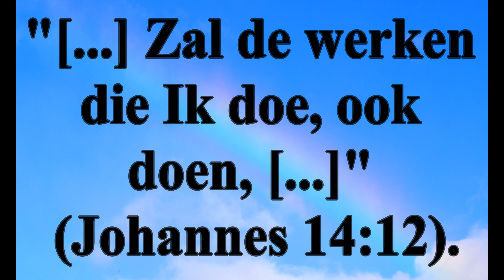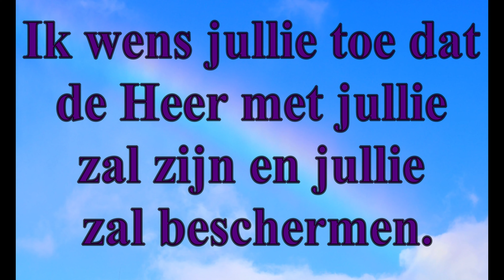Johannes 14:12 - Nederlands (Holandês) - HD; 4K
Jezus zei: "Voorwaar, voorwaar, Ik zeg u: Wie in Mij gelooft, zal de werken die Ik doe, ook doen, en hij zal grotere doen dan deze, want Ik ga heen naar Mijn Vader" (Johannes 14:12).